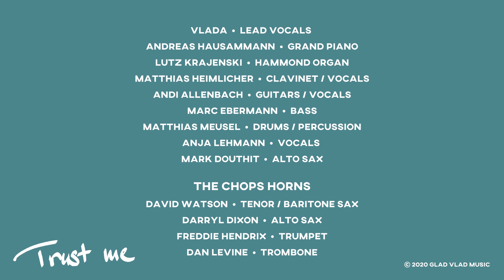VLADA - Trust Me (Official Music Video)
“Trust Me” is the second single from VLADA’s forthcoming new album “LOVE” (Sept. 2021) and is available on all streaming/digital platforms:

You can get the single for FREE or pay whatever you want! Have a listen or download the song

VLADA  •  lead vocals
Andreas Hausammann  •  grand piano
Lutz Krajenski  •  hammond
Matthias Heimlicher  •  clavinet, vocals
Andi Allenbach  •  guitars, vocals
Marc Ebermann  •  bass
Matthias ‘Maze’ Meusel  •  drums, percussion
Anja Lehmann  •  vocals

Special Guest: Mark Douthit  •  alto sax

The Chops Horns:
David Watson  •  tenor & baritone sax
Darryl Dixon  •  alto sax
Freddie Hendrix  •  trumpet
Dan Levine  •  trombone

Kristin Lange  •  director, editor

TRUST ME
Whenever you call, I’ll be there for you
Wherever you go, I will come with you
Whenever you fall, I will see you through
Cause I’m so in love with you

You’ve been looking for me
Now I’m found and you’ll see
You can

Trust me, baby
And you won’t be sorry
Cause I will be good to you
Trust me, honey
You’ll see I am worthy
Cause I will never let you

No matter the cost, I will pay for you
Whenever you’re lost, I will come find you
Whatever your flaws, I will still stay true

You can

Instrumental Bridge

Trust me, baby
Trust me, honey
I will never let you down    (2x)

Words & Music by Vladimir Tajsić